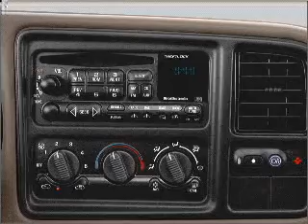2004 Chevrolet Suburban - Little Rock AR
Year: 2004
Make: Chevrolet
Model: Suburban
Trim: Z71
Engine: 5.3 liter 8 cylinder 16 valve
Transmission: 4-Speed Automatic
Color: Maroon
Mileage: 91637
Address:
10825 Colonial Glenn Road